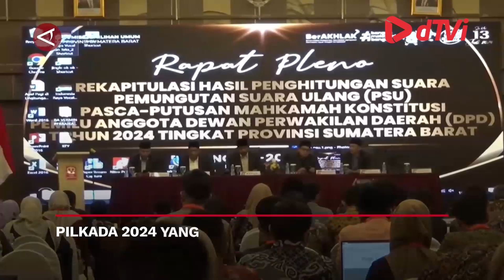KPU Sumbar evaluasi temuan PSU DPD untuk Pilkada 2024 yang lebih baik